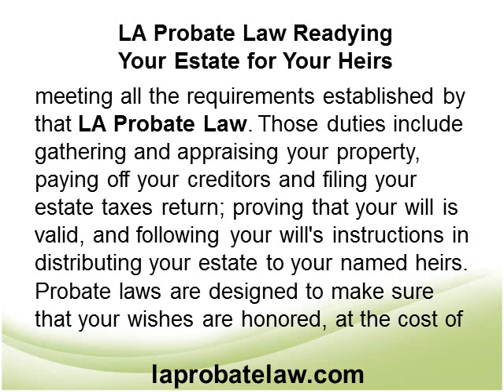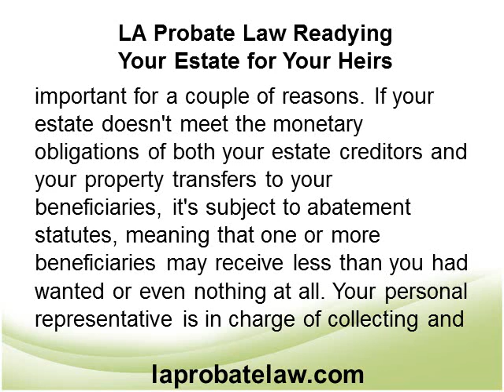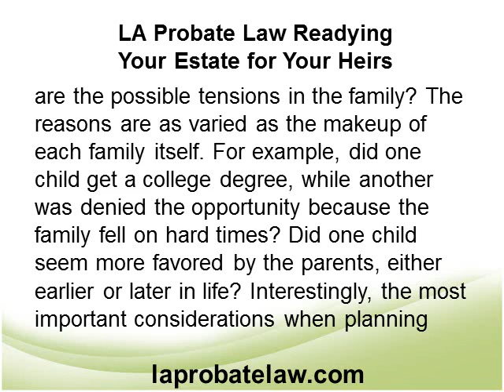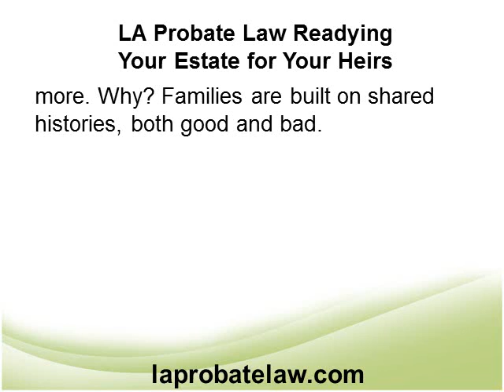LA Probate Law Readying Your Estate for Your Heirs.wmv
LA Probate Law is your best resource for information on Probate Law in LA.